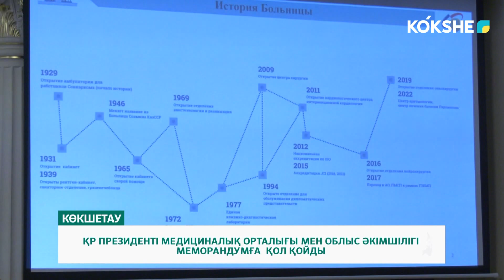ҚР ПРЕЗИДЕНТІ МЕДИЦИНАЛЫҚ ОРТАЛЫҒЫ МЕН ОБЛЫС ӘКІМШІЛІГІ МЕМОРАНДУМҒА ҚОЛ ҚОЙДЫ